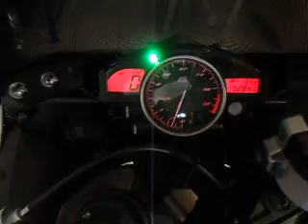YAMAHA R6 #12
¿Te gustó?  Cómpralo en MercadoLibre.